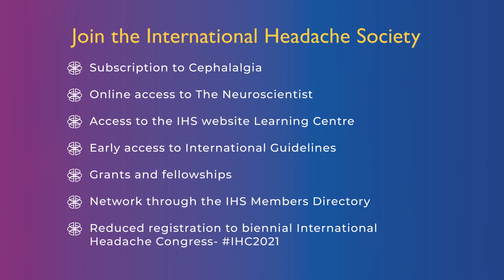What is migraine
Migraine is a neurologic disease that has been identified as the leading cause of years lived with disability in people under the age of 50 years. It directly affects more than 1 billion people worldwide and the prevalence peaks between the ages of 35 and 39 years. It merits emphasis that migraine is more common in women, with a female-to-male ratio of 3:1.
The two most common types of migraine are: migraine without aura and migraine with aura. Furthermore, a minority of people with migraine develop chronic migraine, in which attacks become highly frequent.
Migraine without aura is characterized by recurrent headache attacks with a range of accompanying symptoms, such as nausea, light sensitivity, and sound sensitivity. A typical migraine attack lasts 4 to 72 hours.
In about one-third of people with migraine, headache is sometimes or always preceded or accompanied by transient neurologic disturbances that last 5 to 60 minutes and are referred to as migraine aura.
Most often aura symptoms comprise visual disturbances (such as fortification spectra) followed by hemisensory paraesthesia. The latter is typically characterized by the feeling of pins/needles and/or numbness that spreads gradually in the face or arm. Less common aura symptoms include aphasic speech disturbance, brainstem symptoms (such as dysarthria or vertigo), motor weakness (in hemiplegic migraine) and retinal symptoms (for example, repeated monocular visual disturbances).
Although the pathogenesis of migraine is incompletely understood, it is considered to involve the trigeminal nerve and its axonal projections to the intracranial vasculature (termed the trigeminovascular system). Nociceptive signals from the trigeminovascular system are relayed to areas in the brain that yield the perception of migraine pain.
The physiological substrate of migraine aura is widely thought to be cortical spreading depression (or CSD), a self-propagating wave of depolarization across the cerebral cortex that disrupts ionic gradients and is followed by cerebral hypoperfusion. CSD tends to start over the occipital lobe where the visual cortex is located. This explains why visual aura is so common.
A point, that merits emphasis, is the considerable global disease burden attributed to migraine. Concerted efforts are needed to implement and improve migraine care that is supported by informed health-care policies. Keep in mind, the unpredictable and disabling nature of migraine attacks has substantial negative effects not only on people, who are directly affected, but also on their families, colleagues, and society.

Become a member of the IHS to have access to more educational material on headache disorders and access to our journal of Cephalalgia and discount to the congress

JOIN US
• Reduced registration to biennial International Headache Congress